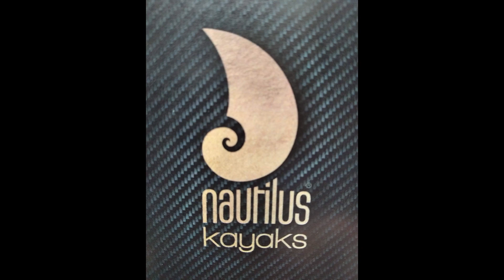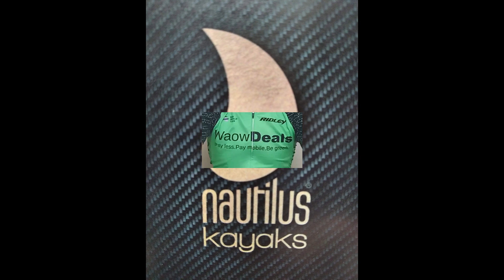PALA GROENLANDESA DE FUERZA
En este video  muestro una pala Groenlandesa algo peculiar. Se trata de una pala sobredimensionada o de fuerza, para aquellos palista que deseen tener un extra de traccion en su pala.